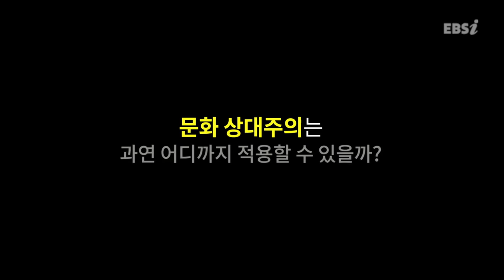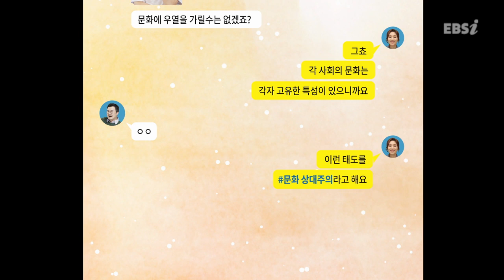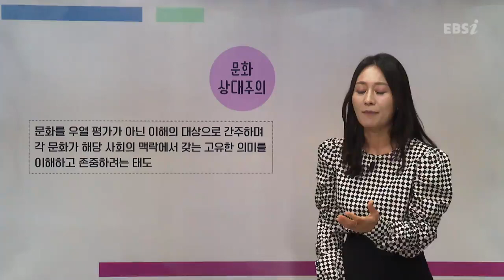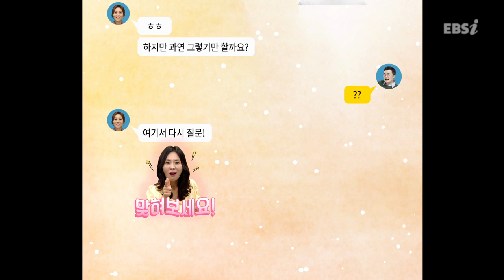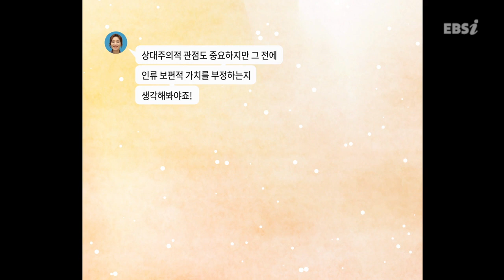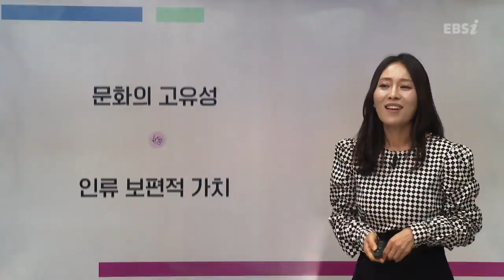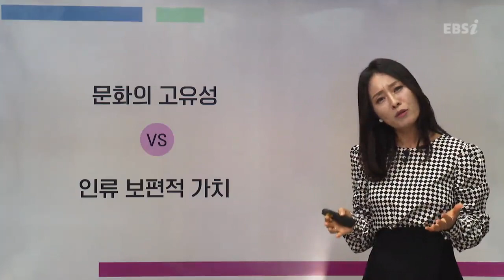손가락 절단형 - 문화 상대주의 l 별의 별 시사 이슈 l 별별 시사 톡톡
신문? 기사? 뉴스?
찾아보고 알아보기 막막한 핫한 시사 이슈!
EBS가 설명해줄께! 💡

박봄, 최태성 쌤이 알려주는 별의 별 시사 이슈들 🤔
여기저기 찾아봐도 이렇게 쉬운 설명은 없을껄??